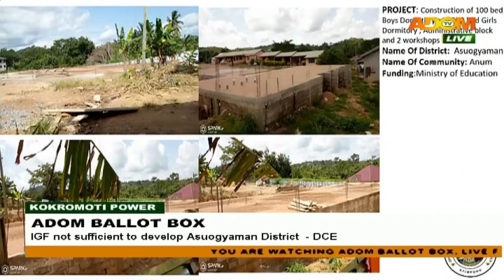Ballot Box Pt.2 - Adom TV (17-7-20)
Ballot Box Pt2 - Adom TV (17-7-20)
50% of respondents want bad roads fixed

20% of respondents cry for jobs